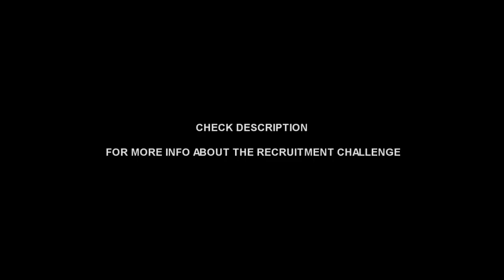ArySniping: 1.5k Recruitment Challenge! (More Info In Desc)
Good luck to everyone that decide to go for this! You wont regret it!
(OPEN DESC FOR MORE INFO ABOUT THE RC!)

Info about the RC:

Editors:
Due date: June 21th.!
Link your  edit made to @AryDivision on twitter! Or add Christian.ruud4 , Infa Shocks or Crextivity on skype and link it there!
CLIPS:
Players:
Clantag: Ary or Ar
Be creative! Play different games. Put all the clips you have hit in the 3 weeks of the rc together in 1 video & Upload it on youtube with Ary RC In the title! Or link the video to Infa Shocks, Christian.ruud4, Rxpidd or Crextivty on skype!

Designers:
Design Ary a banner!
Dont copy others designs. Be Creative. You can upload your response as a speedart with Ary RC in the title or just tweet the file to us: @ArySniping. Files

We will be picking up more than 5 people!

GOOD LUCK!

Background: (Ary Mezoh)